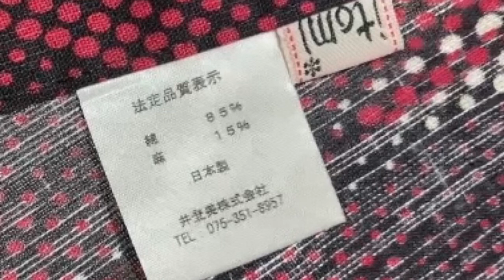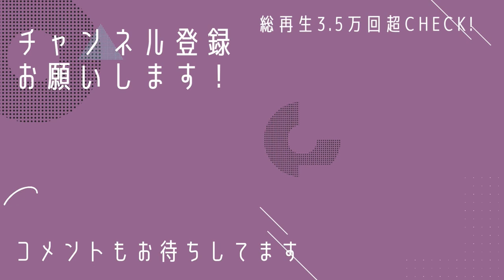ヤフオクで綿麻のお着物を落札しました！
花美人さんはおすすめのショップさんです。

リーズナブルでお買い物しやすいのは楽天シンエイさんだけど